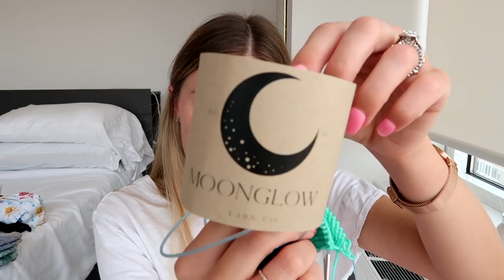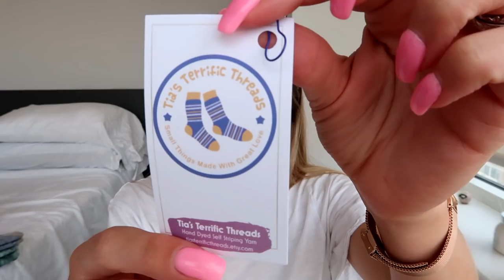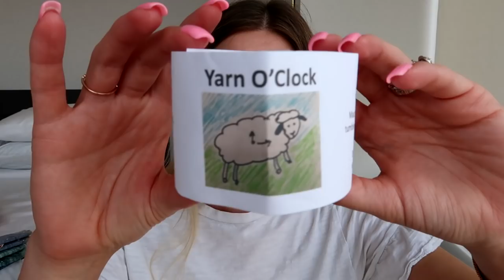Knitty Natty | Love in Stitches Knit & Crochet Podcast | Episode 113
Progress Keeper Clasps
Clover Jumbo Stitch Markers

| PROJECTS |
*WARNING: Ravelry Links Below*